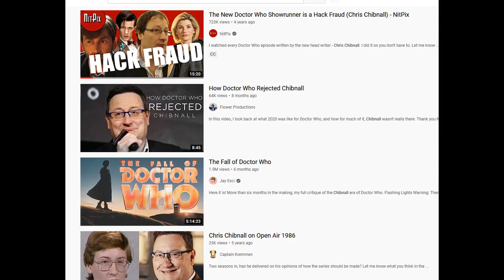Doctor Who Flux Failure